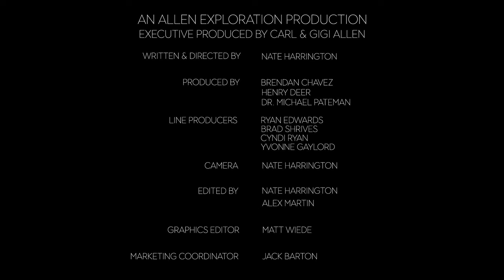Blue Eyes | Walker's Cay Qualifier 2023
Keep up with CEO, Carl Allen:
FILM CREDITS
Production Co: Allen Exploration
Executive Producers: Carl & Gigi Allen
Producer/Director: Brendan Chavez